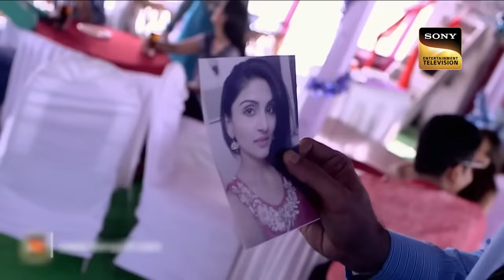Waterbodies | CID | Inspector Pankaj Turns Into A 'Sabjiwala' To Catch A Criminal Gang | 23 Feb 2023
In this episode of CID, we will get to know about a criminal who was executed in the middle of the Arabian Sea. Sunil was assigned the job to take the life of a woman called Ankita, who was partying on a boat in the sea. However, the bullet was misfired by Sunil and hit Ankita’s husband. Moreover, when Team CID nabbed Sunil, they were shocked to know that he was forced to execute the crime!